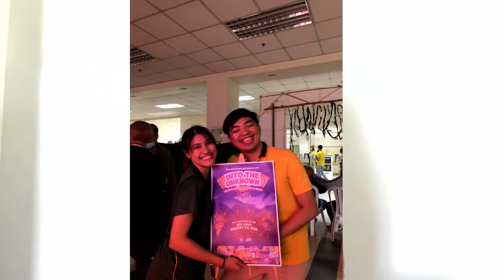answering your questions! (college life, feu medtech + advice/tips)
Hello!! I've been getting questions about college (esp. feu medtech) so i decided to answer them in one video. (watch in HD)

Since the video is a bit long (sorry HAHAHA), here are the timestamps for some parts:
1:20 - shs questions
1:54 - about cheer
4:05 - college
4:17 - story time: how i ended up in feu
7:10  - questions about feu medtech & college life
10:20 - how i met my college friends
13:14 - uniform
13:50 - is medtech the best premed for me?
15:25 - is medtech hard?
16:00 - experiences and best memories
18:56 - advice (about self-confidence and judgemental people)
23:30 - advice/tips for incoming freshies
28:13 - summary and ending hehe